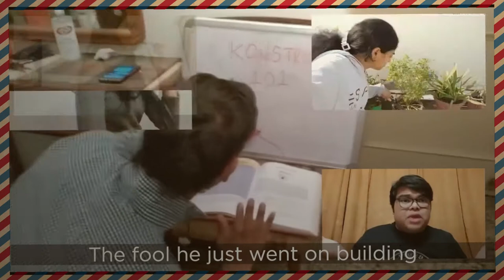Built to Last - 2020 | Musical by MFC Gurgaon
It's now time to rock, rock, rock our way to Gurgaon...

MFC Gurgaon presents a delightful musical skit based on Jesus' parable of the two men and their houses. Smiles guaranteed as you watch every one dab, dance and sing while imparting an important lesson...

"What are you built on?" Watch the video and answer the question...

अब गुड़गांव की तरफ बढ़ने का समय है| एम.एफ.सी गुड़गांव यीशु के दृष्टांत पर आधारित दो पुरुषों और उनके घरों पर एक रमणीय संगीतमय नाटक प्रस्तुत करता है। आप निश्चित मुस्कुरायेंगे क्योंकि नृत्य और गायन के साथ वे एक महत्वपूर्ण सबक भी प्रदान करेंगे | "आप किस पर बने हैं?" वीडियो देखें और सवाल का जवाब दें .